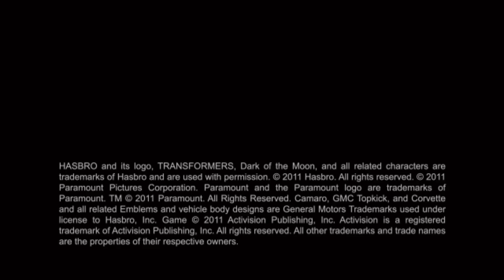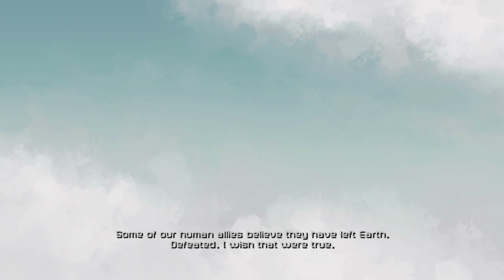Transformers: Dark of the Moon Stealth Force Edition (4K / 2160p) | Dolphin Emulator 2412-115 | Wii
Transformers: Dark of the Moon Stealth Force Edition for the Nintendo Wii gameplay on Windows 11 PC via the Dolphin 2412-115 in 4K / UHD / 2160p.

- AMD Ryzen 7 9700X AM5 CPU (37,152 multithread / 4,654 single thread PassMark score)
- NVIDIA RTX 3060 12GB GPU (Emulation is mostly CPU reliant--this GPU still does well)
- MSI B650 Gaming Plus WiFi AM5 ATX Motherboard
- 32GB DDR5 6000MT/s G.SKILL Ripjaws S5 Series Desktop Memory
- 2TB Samsung 980 Pro NVMe SSD
- be quiet! Pure Base 500DX ATX Midi Tower PC case
-be quiet! Pure Rock 2 FX 150W TDP CPU Cooler | ARGB
- Windows 11 (I finally updated from Windows 10 after I got my 9700X CPU on Jan. 1, 2025)

Here are my updated settings as of Jan. 1, 2025:

Options - Configuration - General:
Auto Update: Dev (multiple times a day)

Options - Configuration - Interface:
[x] Download Game Covers from GameTDB.com for Use in Grid Mode -- see the final setting below to enable this
[ ] Show On-Screen Display Messages -- I like to disable this to have a cleaner gameplay window

Options - Configuration - Audio:
[x] DSP HLE (fast) -- Sometimes I'll use the the DSP LLE Recompiler if I experience audio issues with HLE, but it is quite rare
Audio Backend: Cubeb

Options - Configuration - Wii:
Aspect Ratio: 16:9
Sensor Bar Position: Bottom

Options - Graphics Settings - General:
Backend: Direct3D 12 -- Direct3D 11 if having issues... but sometimes I'll test out OpenGL or Vulkan if D3D has issues (or if the Dolphin Wiki recommends it)
[x] V-Sync

Options - Graphics Settings - Enhancements:
Anti-Aliasing: None
Texture Filtering: 1x (unless otherwise noted on the Dolphin Wiki for a particular game)
As for the rest of the settings listed in "Enhancements," you'll only need to turn them on if a particular game needs them as per the Dolphin Wiki.

Options - Graphics Settings - Hacks:
[x] Skip EFB Access from CPU
Some games will need Skip EFB Access from CPU, but it can also break some. Check the Dolphin Wiki on a per-game basis.
Texture Cache: Fast -- Some games need this set to Safe though to fix corrupted looking text and laggy/ghosty FMVs

**FOR USING THE MAYFLASH DOLPHINBAR (WHAT I USED)**
Options - Controller Settings:
[x] Emulate the Wii's Bluetooth adapter
Wii Remote 1: Real Wii Remote
[x] Enable Speaker Data
[x] Continuous Scanning

View:
[x] Grid View (if you'd like to do game cover view)